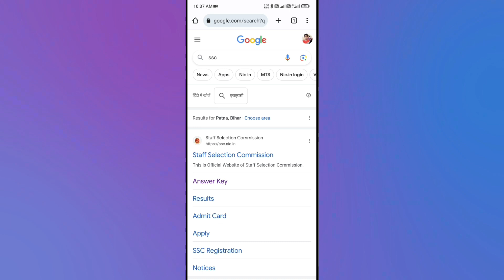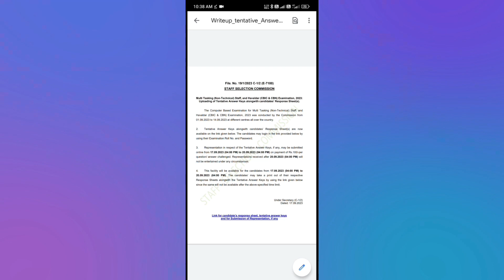SSC MTS AnswerKey 2023 | How to Check SSC MTS Multi Tasking Staff & Havaldar AnswerKey ✅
SSC MTS AnswerKey Download | AnswerKey SSC MTS Multi Tasking Staff & Havaldar

SSC MTS Answer Key 2023 | SSC MTS Tier 1 Answer Key

2023 | How to Check SSC MTS Answer Key 2023 | SSC MTS Answer Key 2023 Kaise Check Kare? | SSC MTS Answer Key 2023 Kaise Download Kare? SSC MTS 2023

ssc mts answerkey check 2023
ssc mts answerkey download 2023
ssc mts answerkey
Multi tasking staff selection commission answerkey

SSC Exams (SSC CGL, SSC CHSL, SSC GD Constable, SSC MTS, SSC CPO) and Railway Exams (DFCCIL, RRB NTPC, RRC Group D)

SSC MTS ANSWER KEY OUT | SSC MTS 2023 | SSC MTS TIER-1 2023 Answer Key Released How to check Result | SSC Mts 2024 Notification